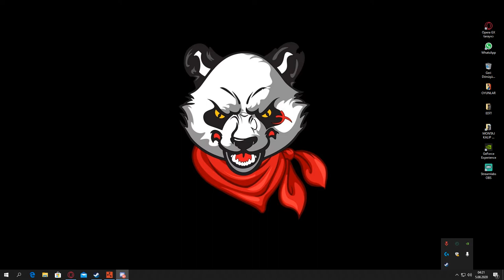SURLU BASE RAİD ' LEDİK RUST LOOT DOLU ODALAR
Discord adresimize gelerek Her daim yardım etmeye hazırım unutmayın muhabet sohbet içinde beklerim discorduma.

Rusthile
rusthileaimhack
rustyarıotobulmak
rustsilahnasılbulunur
rustak
rustaknasılyapılır
rustevyapmak
rustbunkerbase
rustsprayatmak
rustoil
rustfırlatmasahasınasılyapılır
rusttersduvardüzeltme
rustfırınyapma
rusthqbase
rustraidatmak
rustpatlayıcımermibulmak
rustpatlayıcımadde
rustc4yapımı
rustc4yapmaknasılyapılır